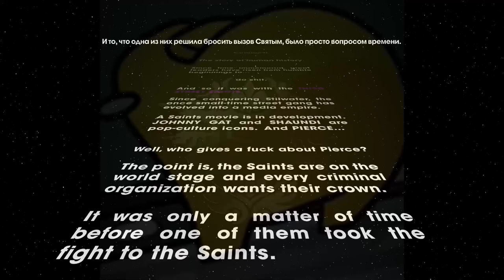ЧТО такое Saints row the Third ???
Привет ,

❌концовочка осудительна немного❌